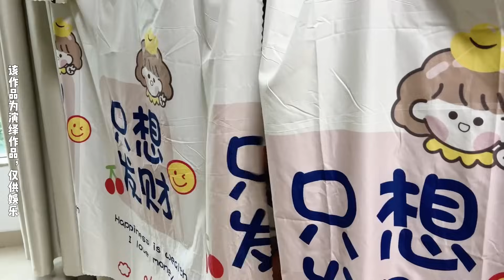原来205个个都是跑步高手啊～搞笑 校园 我是林呱呱【硬核妈妈丽洁】